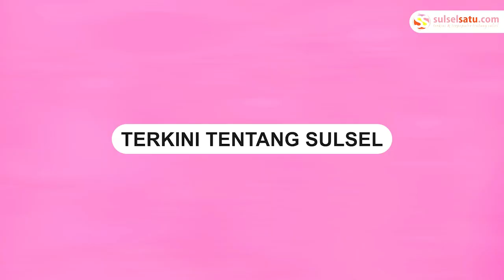Simpatisan PDIP di Tengah Parade Prabowo-Gibran Menuju KPU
Sebuah video memperlihatkan ratusan simpatisan Partai PDIP turut mengawal pendaftaran Bacapres-Bacawapres, Prabowo Subianto-Gibran ke Kantor KPU, Jakarta, Rabu (25/10).

Dalam video memperlihatkan bendera PDIP berkibar di tengah arak-arakan.

Mereka tampak menyerukan dukungannya ke Capres Prabowo-Gibran.

Sebelumnya, Prabowo-Gibran beserta rombongan naik mobil menuju ke Kantor KPU.

Sejumlah para ketua partai turut bergabung dalam koalisi Indonesia Maju tersebut.
Video terkini dan terbaru..